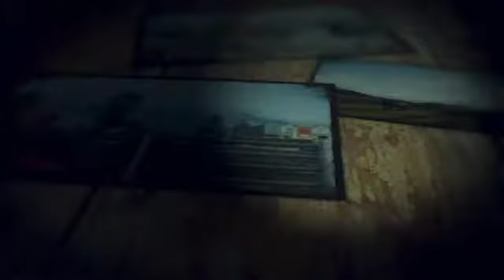e-KNOW East Kootenay News Online Weekly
East Kootenay News Online Weekly (e-know.ca) is the first free online only newspaper operating in the East Kootenay.

E-KNOW, which launched July 6, 2011, brings old school journalism to the new frontier, meaning there is no gratuitous corporate interference in the product — which is all about need-to-know information, being a lively forum of regional voices and home to the best photojournalism in the Kootenays.